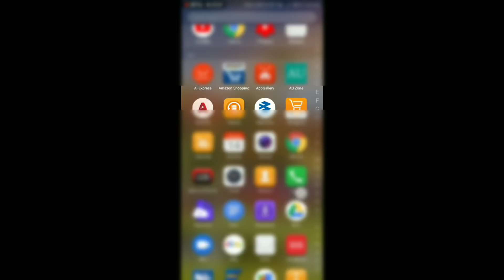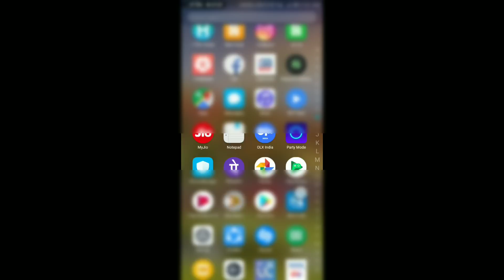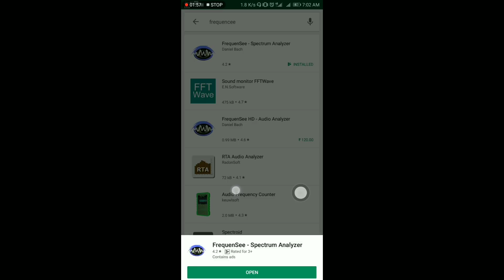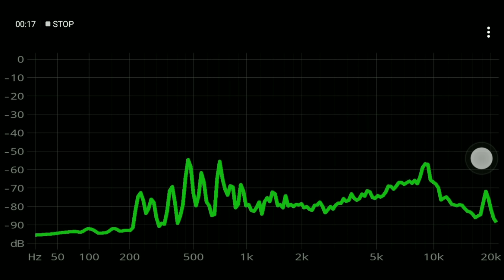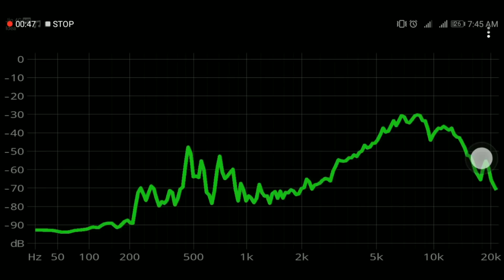Sound spectrum analyser app|RTA app on PA system in malayalam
A simple. Cost effective rta app for free on malayalam with its complete test tutorial